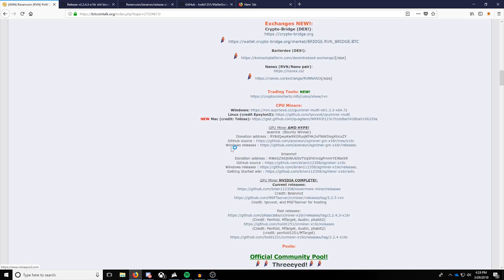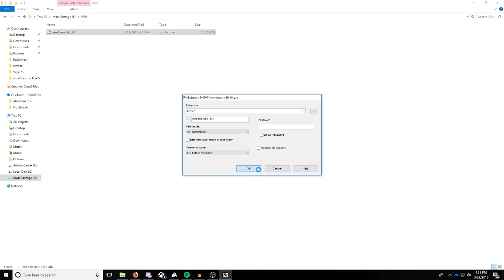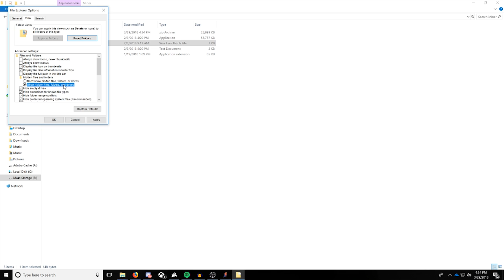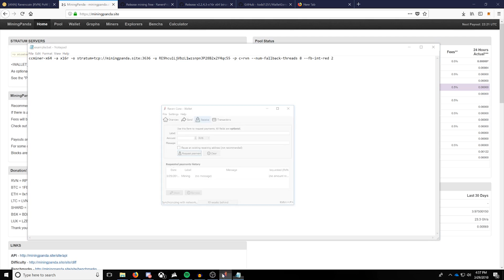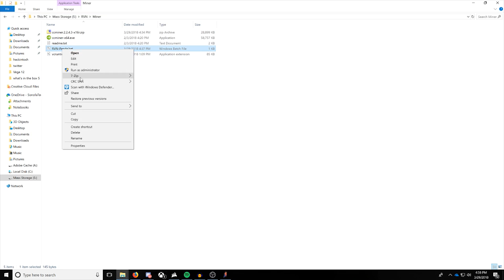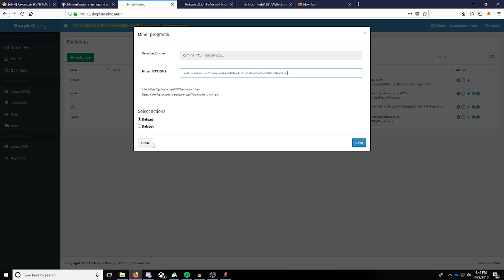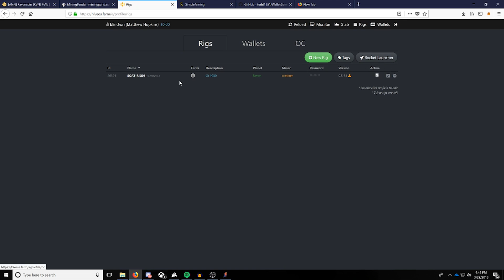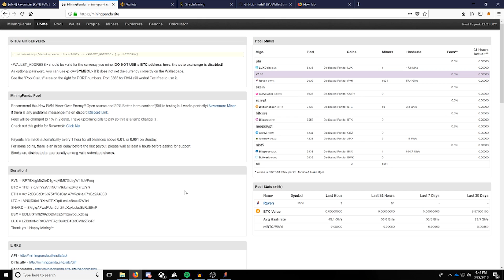How and Why To Mine Raven Coin $RVN |Nvidia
How and why to mine ravencoin on the new x16r algorith. Hiveos, SMOS and Windows how to.

Scrypt
ccminer-x64 -a x16r -o stratum+tcp://miningpanda.site:3636 -u RJ17EctL4U73zEE3x8tZdCxgjq5umPzdiP -p c=rvn --num-fallback-threads 8 --fb-int-red 2 pause

RLS9LQQg3JyjZV8p2DigMrK3S2qR8syax2